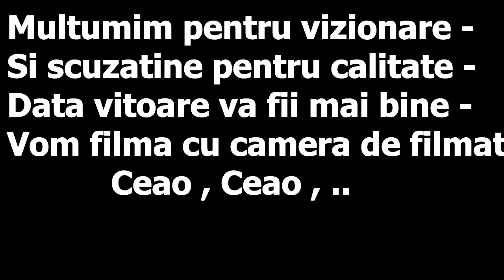UnireaScooterCrew First Montage ! [2 try]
Salutare lume noi suntem UnireaScooterCrew si astazi va prezentam primul nostru scooter edit!